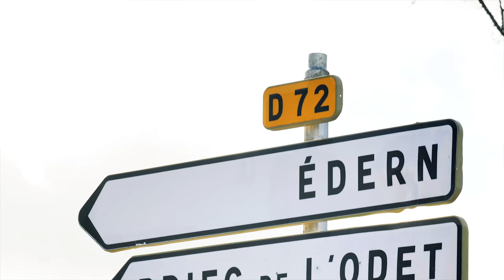Portrait Paul Balbous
Portrait d'un brodeur que j'avais connu pour ses talents de cuisinier. Près de 20 ans plus tard, je découvre sa passion pour la broderie.